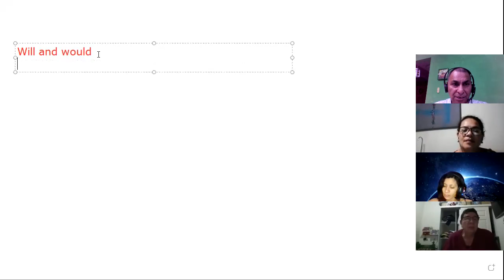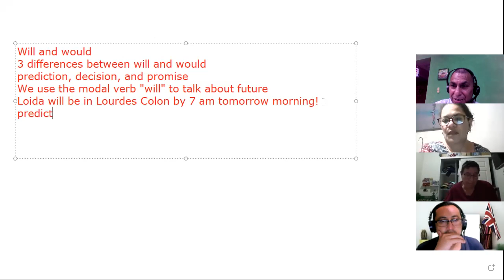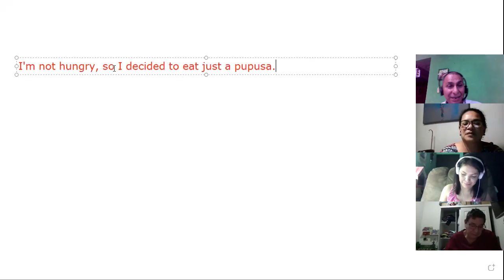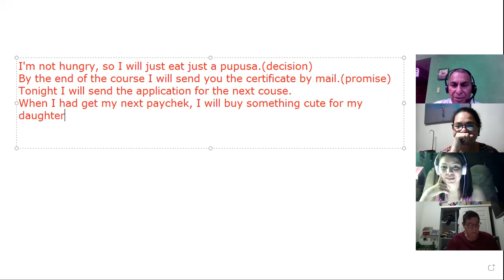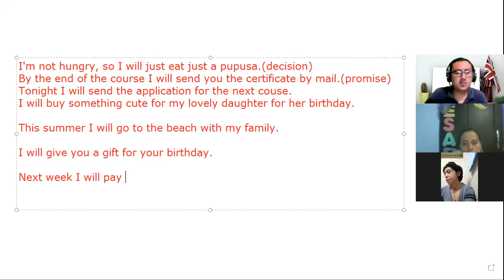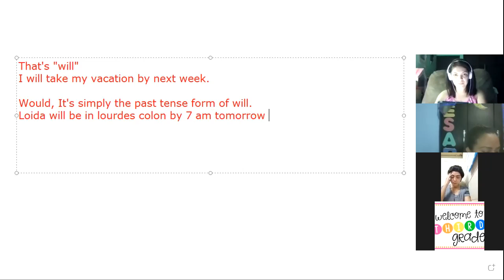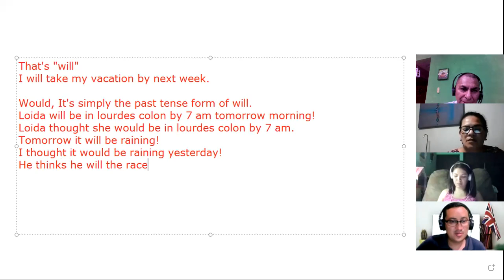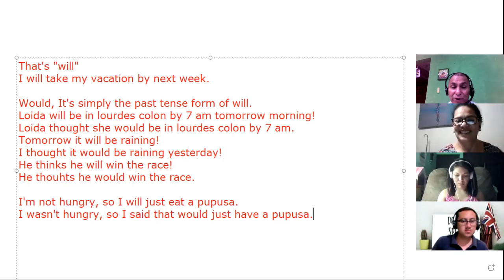Ingles Corporativo-Will and would 13